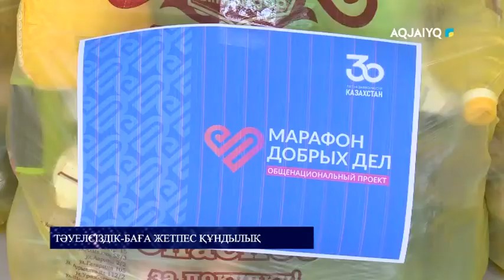Тәуелсіздік - баға жетпес құндылық